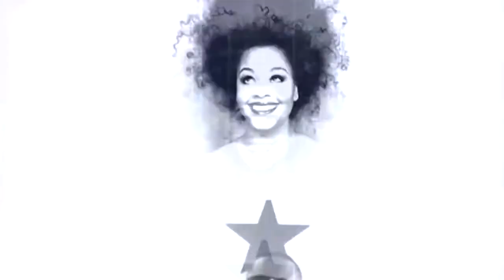Young Chris - Philly Shit (Official Video)►► Remember to select 720p◄◄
►► Remember to select 720p◄◄

PHILLY  WE GO HARD AM FROM PHILLY 2 JUST 2 LET YALL KNOW